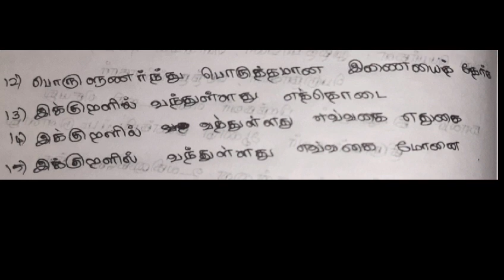TNPSC Group 4 - திருக்குறளில் எப்படி கேள்விகள் கேட்கப்படும்